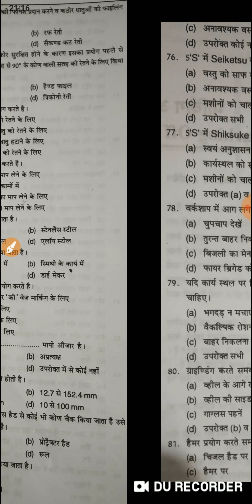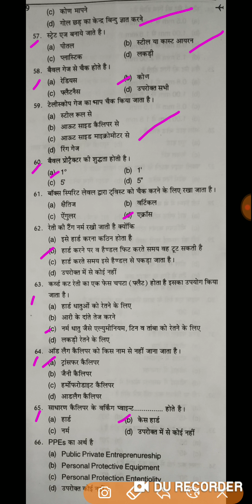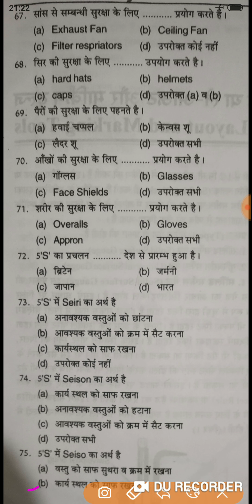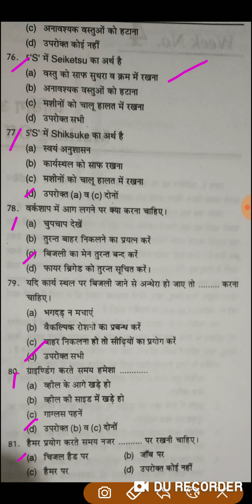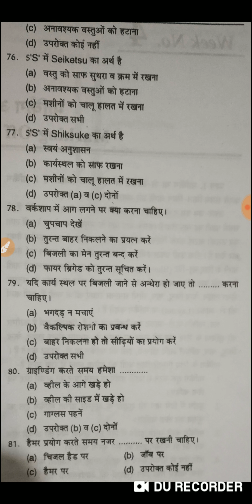RRB ALP / TECHNICIAN CBT-2 FITTER THEORY MOST IMPORTANT QUESTIONS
Hello friends

Maine is video me fitter theory ke most important questions ke bare me bataya h.। Video accha lage to friends ko share krna na bhule